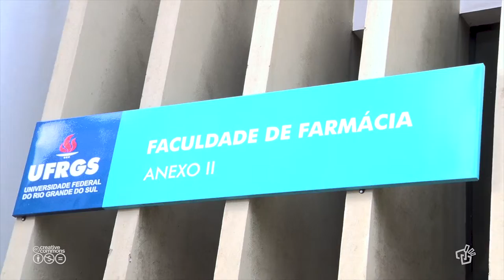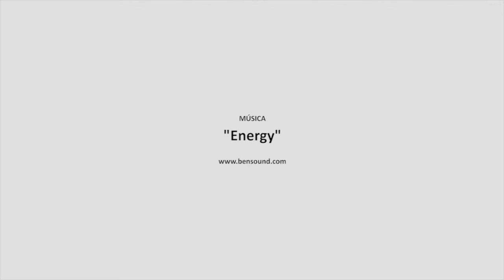Inauguração Estúdio Farmácia - Multivídeos